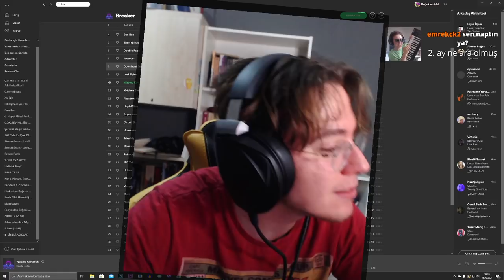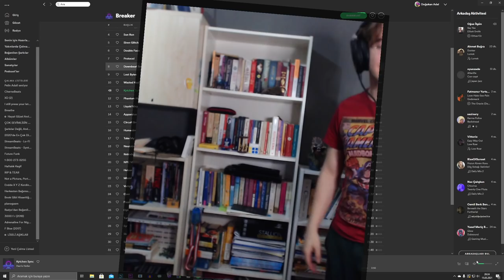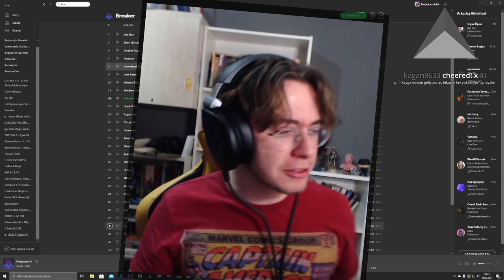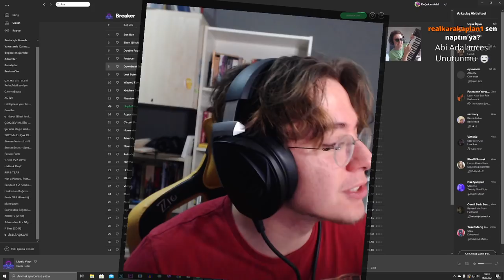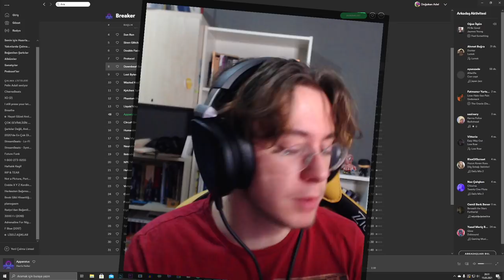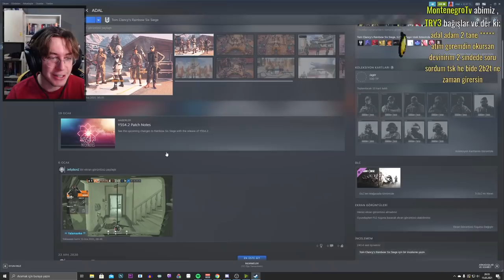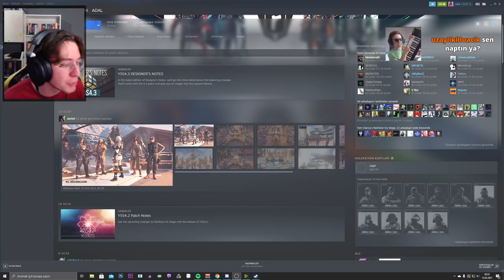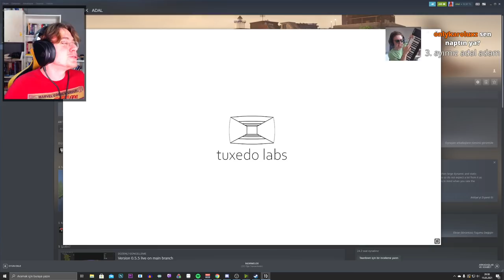Doğukan Adal Kavga Anısını Anlatıyor Ve Heykellerini Gösteriyor